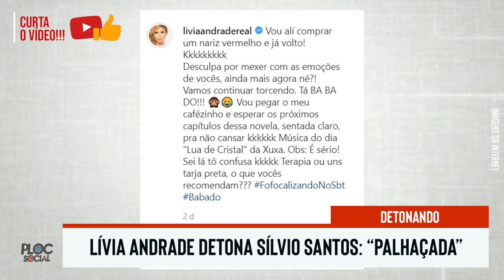TRISTE, LUTO POR FAMOSA • TRETA DE MAJU COM BOLSONARO • XUXA NA GLOBO • DESABAFOS E POLÊMICAS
Valesca Popozuda desabafa, Maju Coutinho indireta para Bolsonaro e Presidente de Portugal, Ana Maria Braga x Baianas e Acarajé, Edir Macedo Universal em Angola, Xuxa na Globo Play, rita Cadillac em crise, Fim do The Voice Brasil na Globo, Livia Andrade detona Silvio Santos, Participantes da A fazenda, Mano Brow e Drauzio Varella e mais notícias.